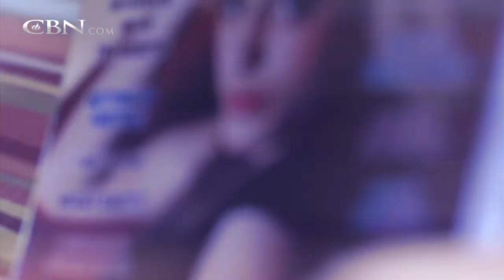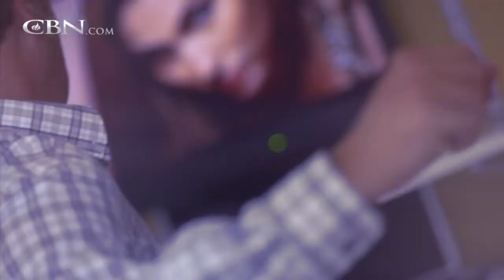See Jon Snyder, Founder of Mighty Man Ministries on the 700 Club!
Becoming a Mighty Man of God - Watch Jon Snyder's amazing story of finding freedom from pornography addiction through the love and grace of God. Jon is the author of The Mighty Man Manual and founder of Mighty Man Ministries.   Jon is a confrence and public speaker who now helps other men find freedom from pornography addiction. Check out the Mighty Man Ministries